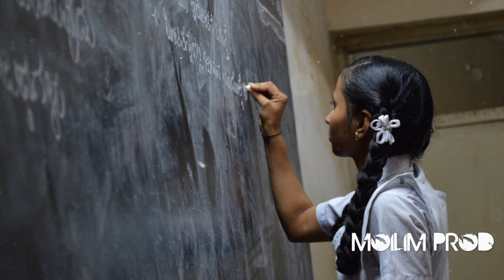Asmal Maghani -3